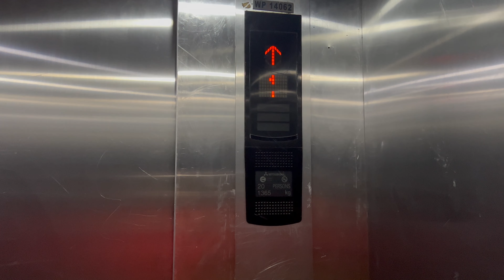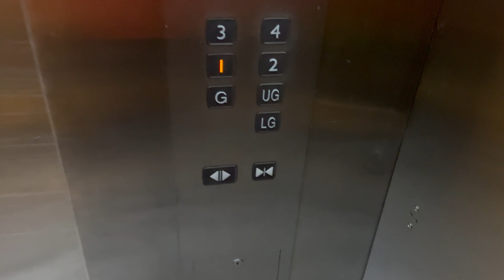2 Mitsubishi Elevators at Plaza Low Yat, Bukit Bintang, Kuala Lumpur, Malaysia.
Recently only found 2 Mitsubishi Elevators in Plaza Low Yat. Other elevators at there are Schindler's , meanwhile escalators at there are Hitachi's. The Mitsubishi's are MRL.

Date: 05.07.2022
Device: iPhone 13 Pro

Brand: Mitsubishi
Usage: Passenger
Capacity: 20 Persons / 1365 KG
Serviced Floors: LG,G,UG,1,2,3,4.
Elevator Rating:  7/10